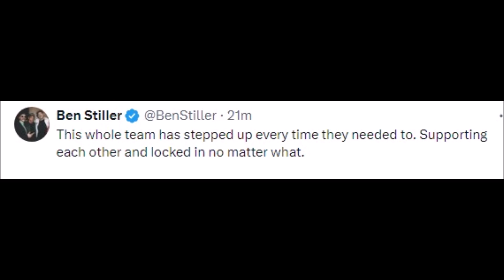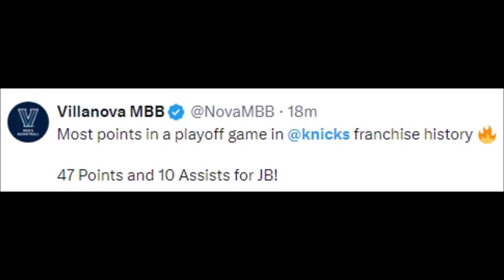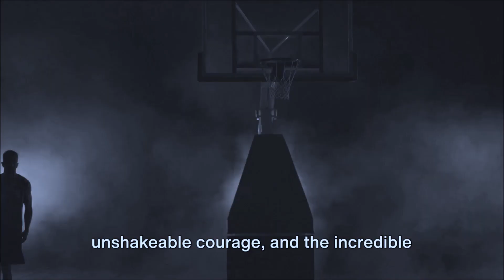NBA REACT TO NEW YORK KNICKS VS PHILADELPHIA 76ERS | KNICKS VS 76ERS REACTIONS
Basketball History

76ers vs new york knicks
nba 76ers vs knicks
knicks vs philadelphia 76ers
nba knicks vs 76ers
new york knicks philadelphia 76ers highlights
knicks vs 76ers 2023
76ers vs knicks reaction
nba knicks vs sixers
ny knicks vs philadelphia 76ers
philadelphia 76ers vs new york knicks
76ers vs knicks
76ers knicks
knicks vs 76ers christmas
76ers vs knicks christmas
76ers vs knicks last game
knicks versus 76ers highlights
knicks vs sixers highlights
knicks vs philadelphia highlights
new york knicks vs philadelphia 76ers highlights
knicks vs 76ers january
knicks vs 76ers reaction
knicks vs 76ers postgame
knicks vs sixers live
new york knicks vs 76ers live
new york knicks vs philadelphia 76ers live
76ers vs knicks low score
knicks vs 76ers march 12
76ers vs knicks march 10
ny knicks vs 76ers
new york knicks vs 76ers
new york knicks vs philadelphia 76ers
new york knicks vs philadelphia 76ers prediction
knicks vs 76ers prediction game 4
knicks vs 76ers play by play
knicks vs 76ers picks
knicks vs 76ers preview
knicks vs sixers prediction
knicks vs philadelphia prediction
knicks vs 76ers 1st quarter
knicks vs 76ers 2nd quarter
knicks vs 76ers recap
knicks vs sixers reaction
knicks vs 76ers today
76ers vs knicks
knicks vs 76ers 2024
knicks vs sixers 2024
76ers vs knicks 2022
76ers vs knicks 2006
76ers vs knicks 2023
76ers vs knicks 79-73
76ers vs nyk
76ers vs knicks
76ers vs knicks game 3
76ers vs knicks prediction
76ers vs knicks live
76ers vs knicks game 4
76ers vs knicks game 2
76ers vs knicks game 1
76ers vs knicks reaction
76ers vs knicks highlights
76ers vs knicks fight
76ers vs knicks christmas
stephen a smith knicks vs 76ers
sixers vs knicks bricks
76ers vs knicks 2023
knicks vs 76ers espn
76ers vs knicks full game
sixers vs knicks fight
knicks vs 76ers full game highlights
knicks vs 76ers full game
knicks vs 76ers fight
76ers vs knicks game 4 prediction
76ers vs knicks last game
sixers vs knicks highlights
knicks vs 76ers highlights
76ers vs new york knicks
knicks vs nets fans
76ers vs knicks low score
76ers vs knicks march 10
76ers vs knicks pick
sixers vs knicks prediction
philadelphia 76ers vs knicks
knicks vs 76ers prediction
76ers vs knicks 1st quarter
76ers versus new york knicks
76ers vs knicks 2022
76ers vs knicks 2006
76ers vs knicks 2024
sixers vs knicks 2022
sixers vs knicks 2021
6ers vs knicks
76ers vs knicks 79-73